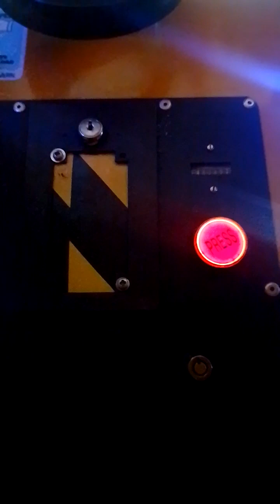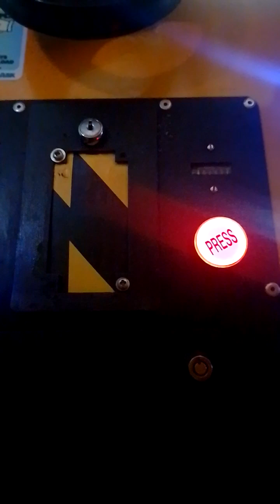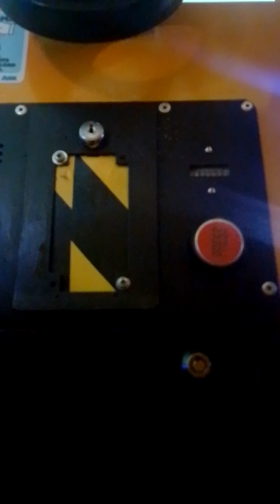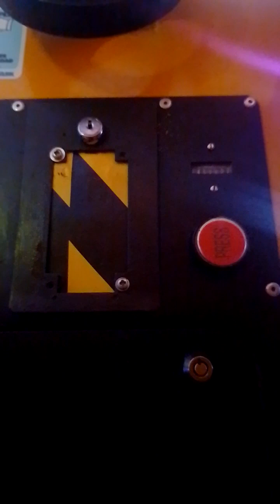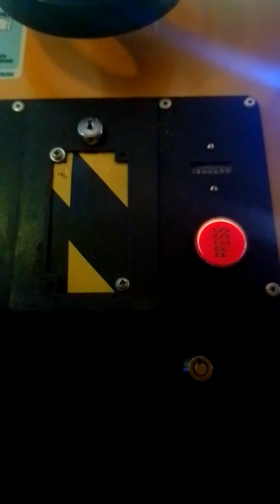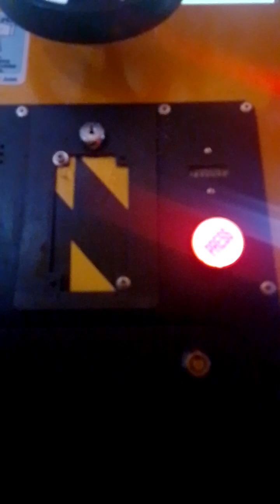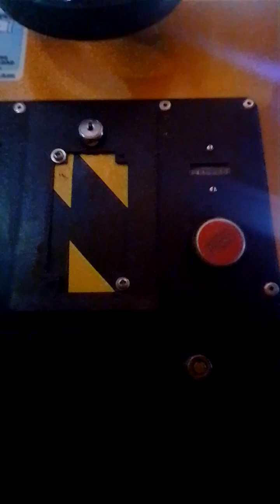Jolly Roger Bob The Builder Scoop Kiddie Ride Front Dashboard POV Only With 6 Rides